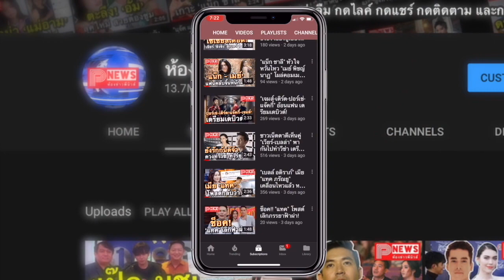ห้องข่าวพีนิวส์ | รู้จัก ก็อต อิทธิพัทธ์ หนุ่มหล่ออปป้า หน้าใส เพื่อนผู้ชายคนแรกของริชชี่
ขอขอบคุณข้อมูลดีดีจาก thethaiger.com